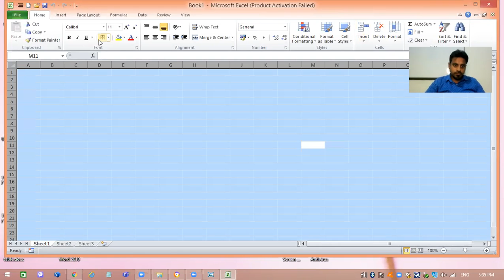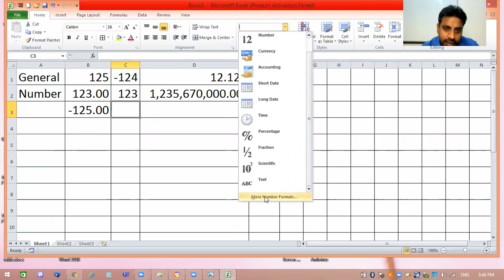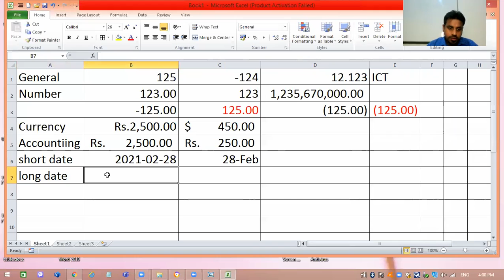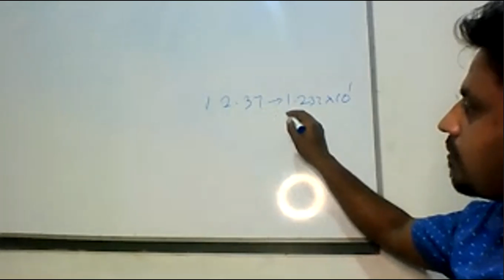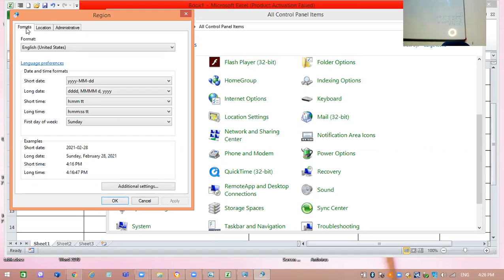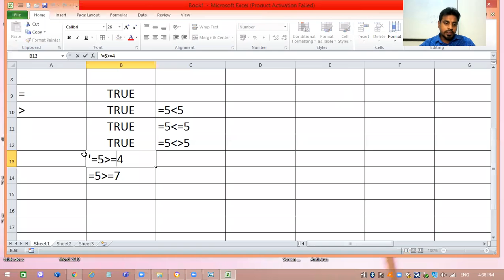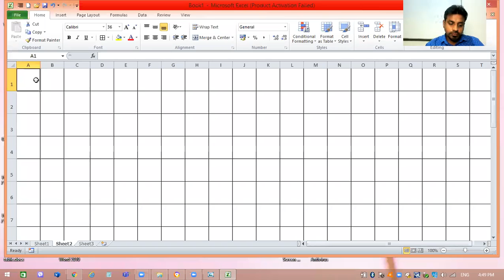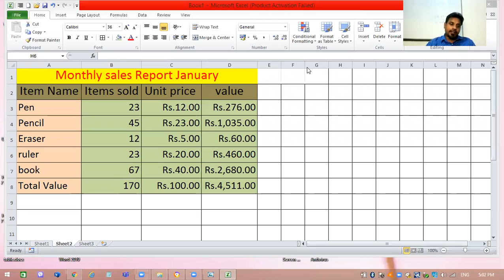Grade 09 ICT Feb 28 Lesson Spread sheet